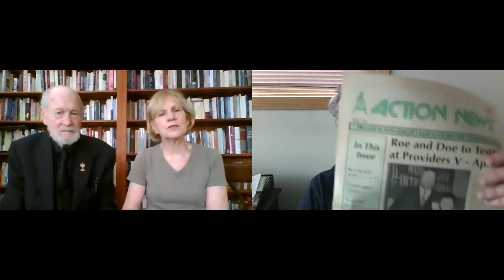Did Norma McCorvey fake her pro-life conversion?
Did Norma McCorvery -- a.k.a. "Jane Roe" -- somehow fake her pro-life conversion?

The League's Eric Scheidler got together with founders Ann & Joe Scheidler over Zoom to talk about their friendship with Norma, and what they make of these new allegations.